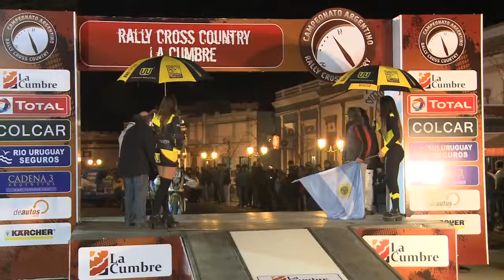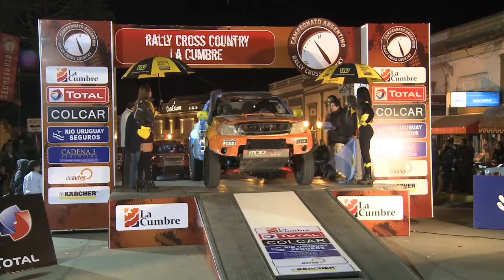CC LA CUMBRE RAMPA